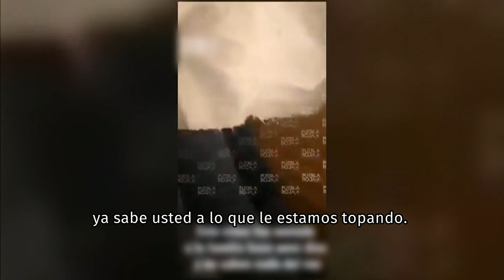Mediante un video torturan y extorsionan a reo de San Miguel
Se dio a conocer un video presuntamente grabado al interior del penal de San Miguel, en Puebla, donde se muestra a reos torturando a un recluso, para exigir a su familia el pago de 50 mil pesos

Miguel  Barbosa destacó que ya están revisando el material